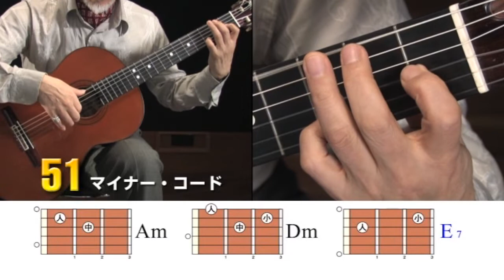51 マイナー・コード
教則本『DVD＆CDでよくわかる！ はじめてのクラシック・ギター New Edition』
の関連動画です。